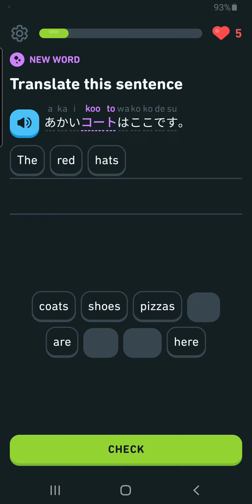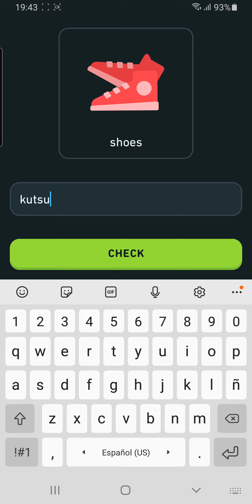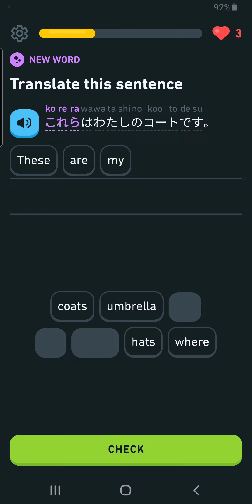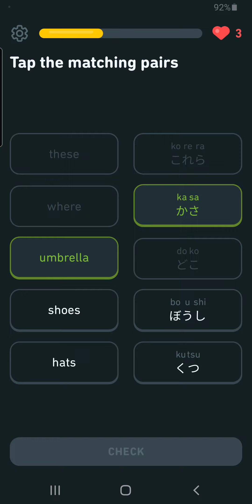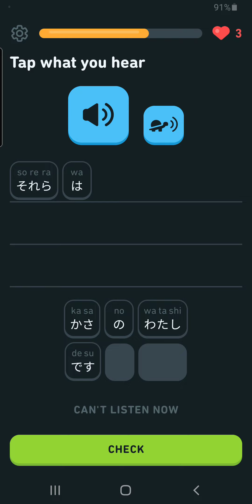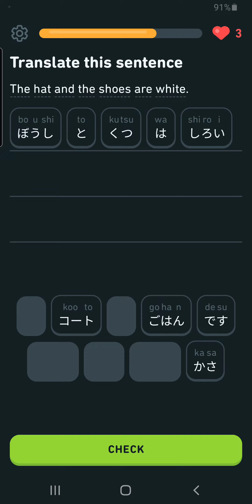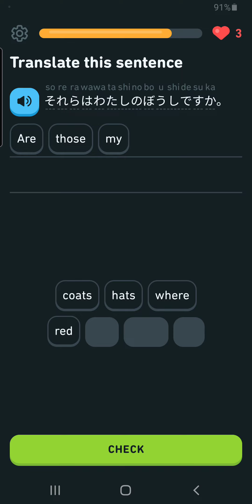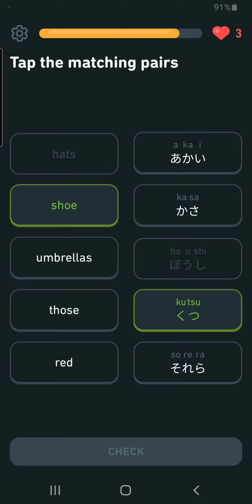Unit 4: Describe belongings Lesson 3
Unit 4:   Describe belongings, talk about neighbors

  Describe belongings
Lesson 3